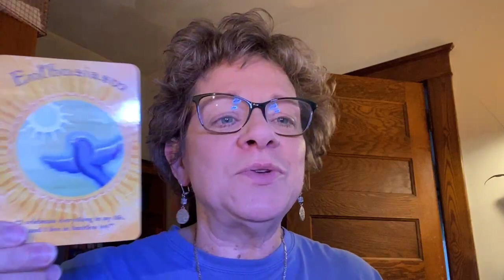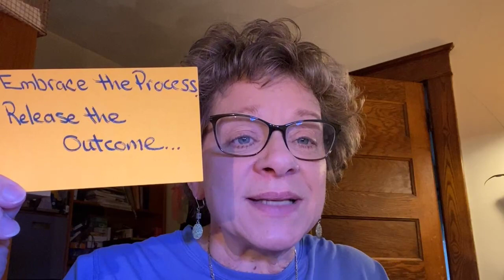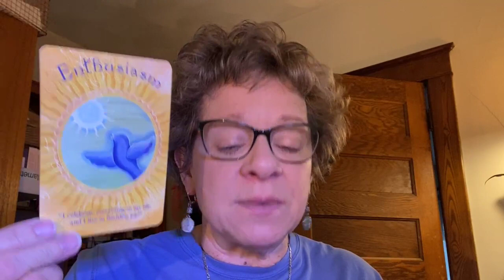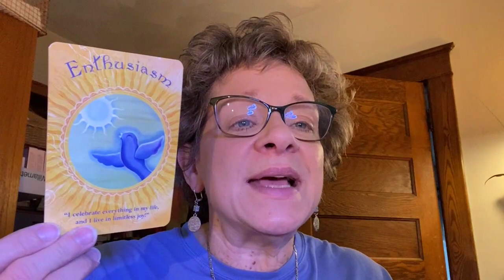Your Early Morning Intuitive Guidance (YEMIG) for 4-30-23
In today's YEMIG video I'm talking about Enthusiasm!